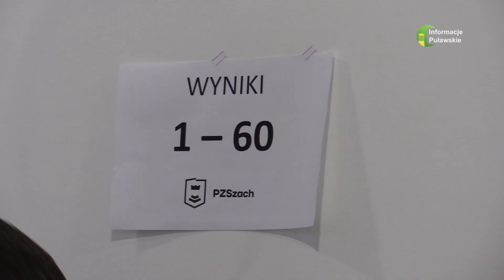30 03 2023 Międzyszkolny Turniej Szachowy zapisy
Rozgrywki będą prowadzone w systemie szwajcarskim.